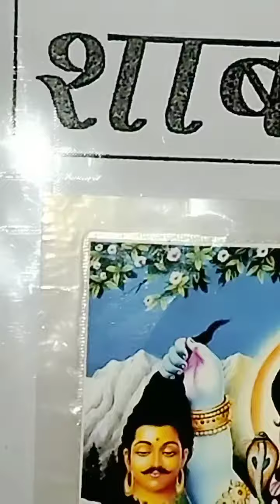तिलक वशीकरण मंत्र